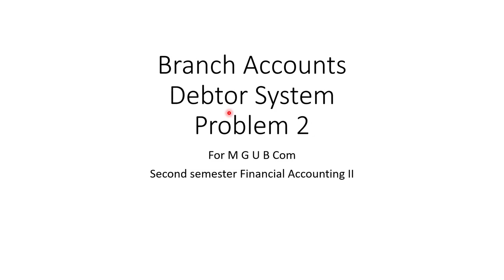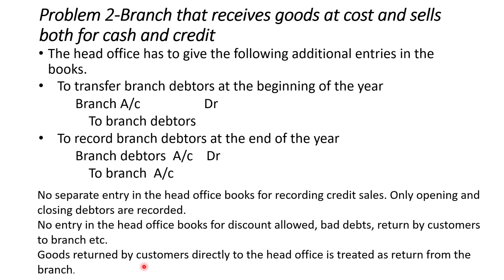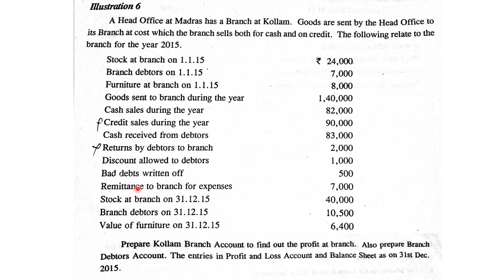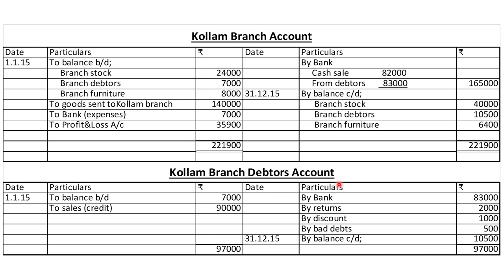Branch Accounts - Debtors System (Problem 2)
Branch that receives goods at cost and sells both for cash and credit-journal entries, memorandum debtors account.